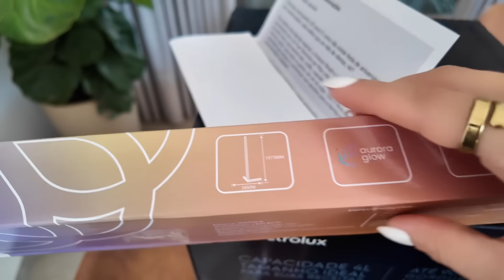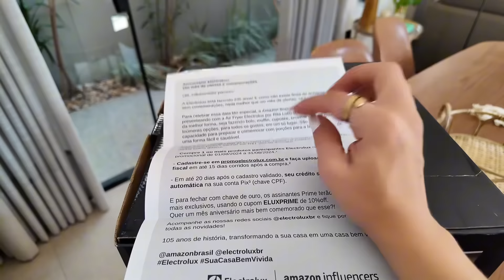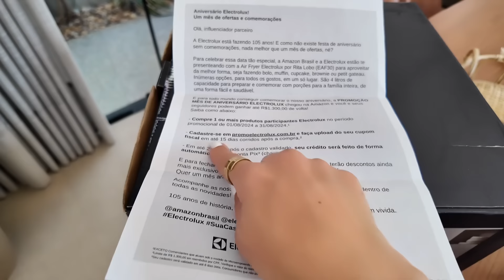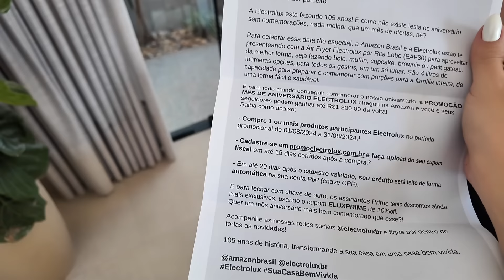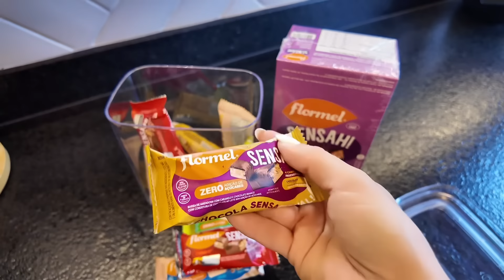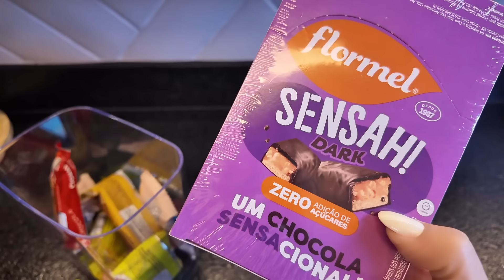Montei um cinema no quintal 💗 Batalha contra os mosquitos 🏡 Comprinhas no mercado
Peças da Hering
 🎟️ Cupom: NAT15

Loja online Flormel
🎟️ CUPOM: CASADANAT

🎟️ CUPOM: HOME15

🎟️ CUPOM: HOME20

🎟️ CUPOM: HOME15